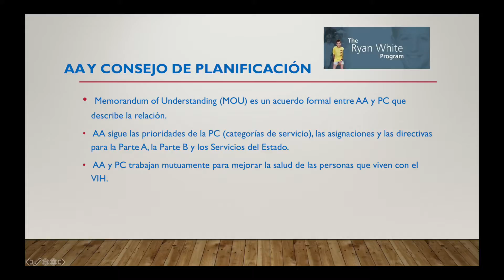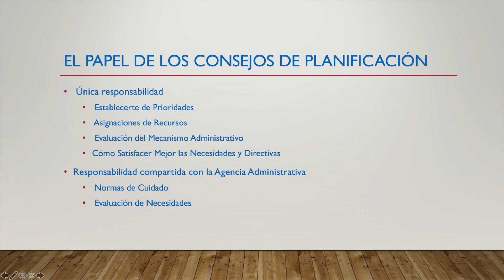Ryan White parte 4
Ryan White 101 parte cuarto. El programa de VIH y SIDA